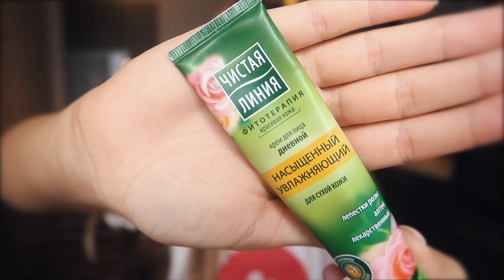❤Как стать красивой ❤ Как заставить всех думать что ты красивая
Продукты ниже:

Cream Lumene CC Color Correcting
Компактная аква-пудра (203 Светло-бежевый)
Карандаш EVA MOSAIC флирт
Блеск для губ Mixit оттенок "крем-брюле"